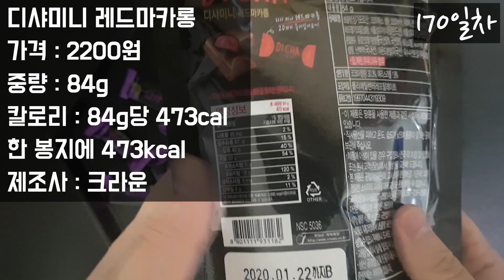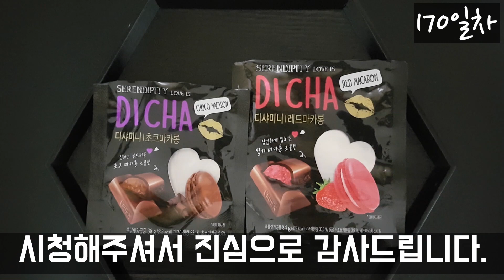[SUB]하루과자 170일차 디샤미니 마카롱(chocolate macaron)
안녕하세요. 하루과자 170일차 과자는 디샤미니 마카롱(DI CHA mini macaron)입니다.

구매처 : 홈플러스
디샤미니 초코마카롱 : 1200원, 38g, 38g당 213kcal, 크라운
디샤미니 레드마카롱 : 2200원, 84g, 84g당 473kcal, 크라운

촬영 : 갤럭시s7 엣지
마이크 : 컴소닉 PILLAR CM-003 핀마이크
폰트 : 배달의민족 도현체
                                          Boardroom_Theme (아웃트로)
편집 : 프리미어프로